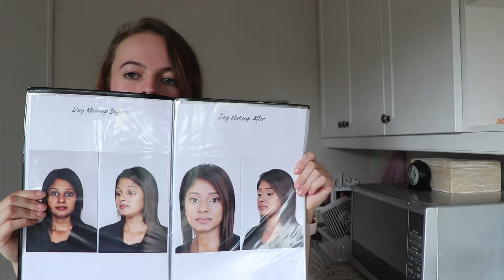Updates: Graduation and my Mac Crashed? | Kayleigh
Westville
3630
Kwa Zulu Natal

\\Equiptment//
Camera: Canon EOS 77D
Lighting: I-Discovery LED 98A On-Camera LED Light
Sound: Zoom H1n
Editing: Premiere Pro CC 2017
Thumbnail: Photoshop CC 2017

xxx